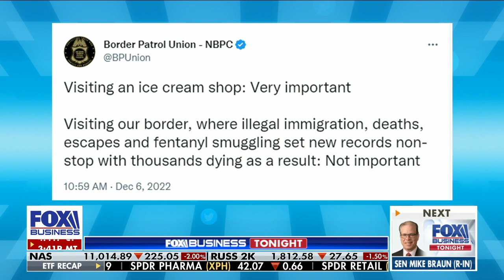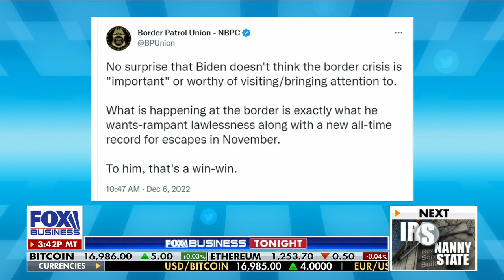The No. 1 threat is our insecure border: Mark Brnovich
Arizona AG Mark Brnovich discusses President Biden skipping the border during visit to Arizona on ‘Fox Business Tonight.’